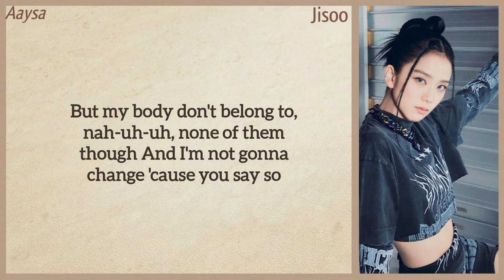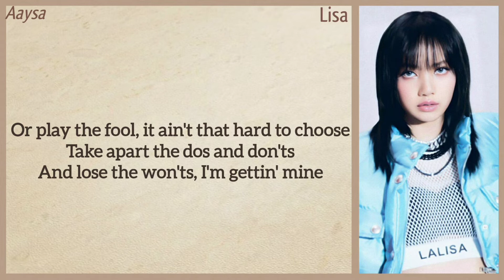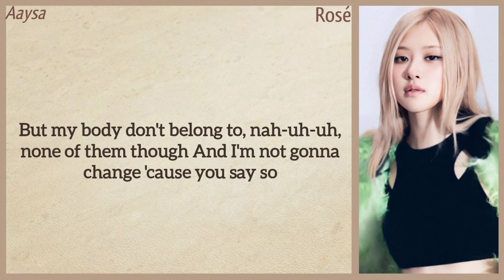BLACKPINK (Tally) song lyrics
The photos, song lyrics, song all are of BLACKPINK.

I have just used them as a content.